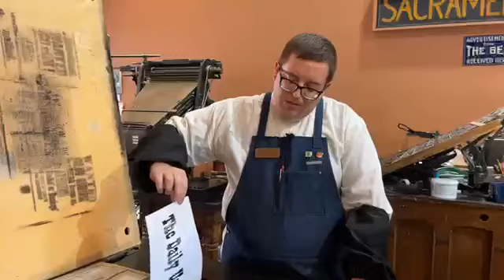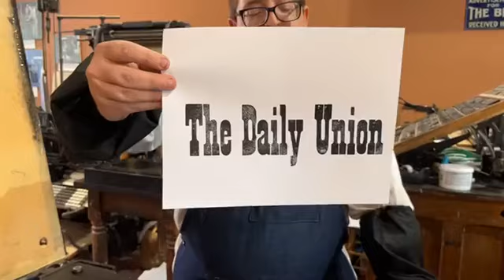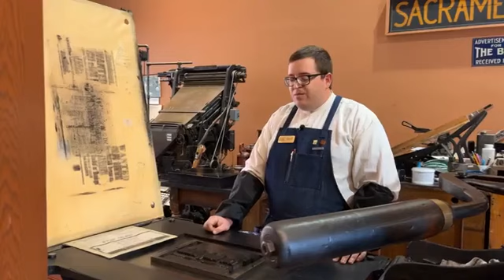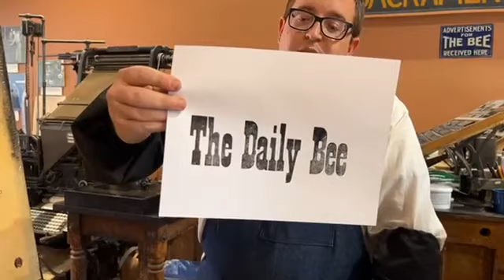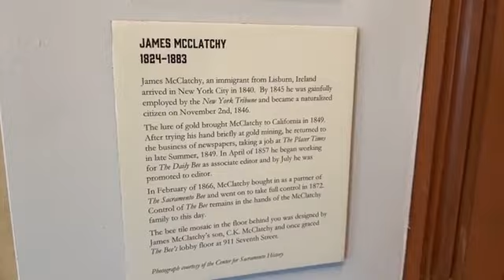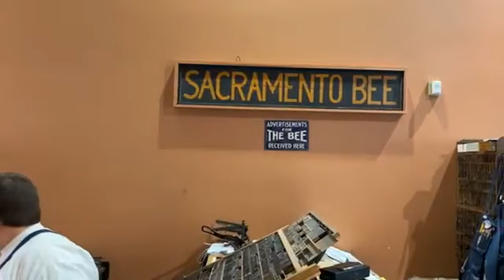Pressing Issues: Sacramento's First Daily Newspapers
Typesetting and printing a newspaper was a huge undertaking for printing offices in the 1850s, but some published daily! Join us in this recording of a Facebook Live as Jared discusses the history of Sacramento’s daily newspapers and how two rivaled each other for 140 years.